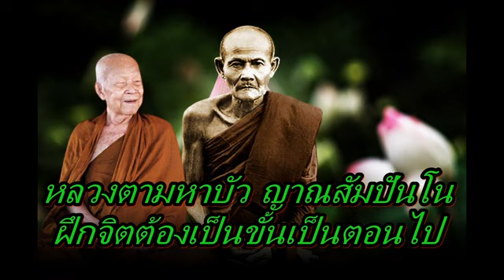หลวงตามหาบัว ญาณสัมปันโน ฝึกจิตต้องเป็นขั้นเป็นตอนไป